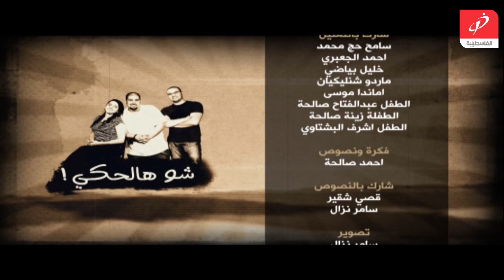شو هالحكي - الحلقة (5) - سبحان مغير الأحوال